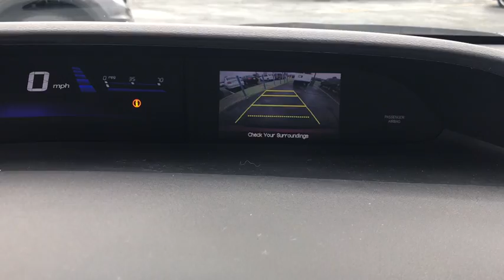2015 Honda Civic Sedan near me Elmhurst, Itasca, Lombard, Hinsdale, Carol Stream, IL P3887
Red Used 2015 Honda Civic Sedan available near me in Elmhurst, Illinois at Honda on Grand. Servicing the Itasca, Lombard, Hinsdale, Carol Stream, IL area.
2015 Honda Civic Sedan LX - Stock#: P3887 - VIN#: 19XFB2F54FE111945

2015 Honda Civic Red Certified. LX FWD CVT 1.8L I4 SOHC 16V i-VTECAwards:* 2015 IIHS Top Safety Pick * 2015 KBB.com 10 Tech-Savviest Cars Under $20,000 * 2015 KBB.com 10 Most Affordable Cars * 2015 KBB.com 10 Best UberX Candidates * 2015 KBB.com 10 Best Sedans Under $25,000 * 2015 KBB.com Best Buy Awards * 2015 KBB.com 15 Best Family Cars * 2015 KBB.com Brand Image Awards2016 Kelley Blue Book Brand Image Awards are based on the Brand Watch(tm) study from Kelley Blue Book Market Intelligence. Award calculated among non-luxury shoppers. Kelley Blue Book is a registered trademark of Kelley Blue Book Co., Inc. 30/39 City/Highway MPGHonda Certified Used Cars Details:* Warranty Deductible: $0* Vehicle History* Powertrain Limited Warranty: 84 Month/100,000 Mile (whichever comes first) from original in-service date* Limited Warranty: 12 Month/12,000 Mile (whichever comes first) after new car warranty expires or from certified purchase date* 182 Point Inspection* Roadside Assistance* Transferable WarrantyCall or Come to Honda On Grand in Elmhurst and get a deal that you can smile about!Reviews:* For 2015, the Honda Civic remains the act to beat, thanks to its strong reliability, safety, comfort and resale value. Whether you're looking for a practical sedan, a sporty coupe, a frugal hybrid, or an ultra-clean compressed natural gas (CNG) model, there is a Civic to meet almost any demand. Source: KBB.com